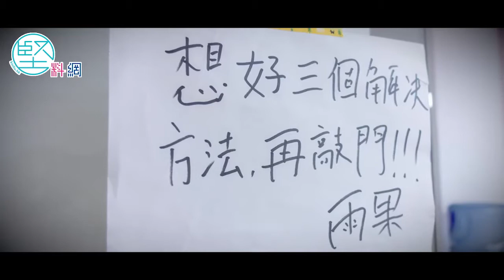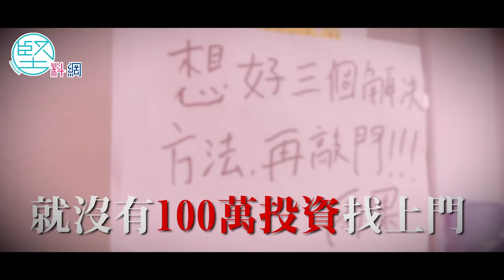領居住證融入大陸生活 北漂青年逃出香港「三無」創業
國務院辦公廳早前印發《港澳台居民居住證申領發放辦法》，引起不同反響。雖然主流香港年輕人尚未讀懂這個國家政策的深層含義，更有人不停埋怨香港沒有機會「發圍」，住房與就業都面臨巨大壓力。但與此同時，小部分香港青年卻着眼先機，願意向內地跨前一步，不但選擇到內地讀書，畢業後更留在當地就業與創業。